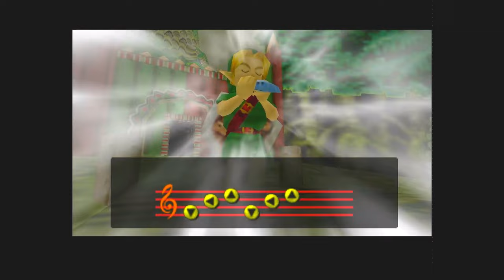終了のお知らせ！デクナッツ王逝くPART5【ゼルダの伝説 ムジュラの仮面】